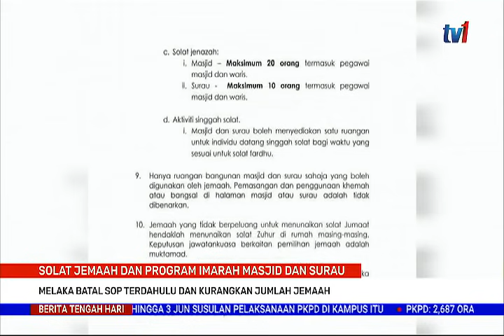21 MEI 2021– BERITA TGH HARI – MELAKA BATAL SOP TERDAHULU DAN KURANGKAN JUMLAH JEMAAH